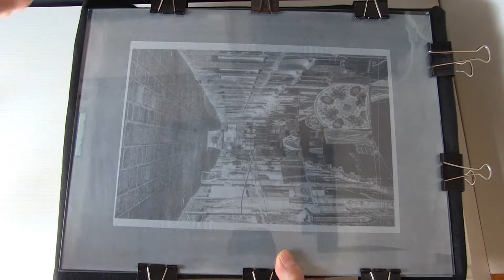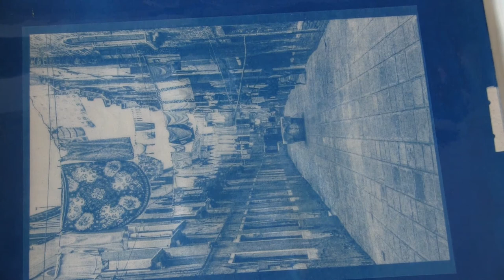Venice campiello, cyanotype from laser printed translucent paper matrix.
Cianotipo da matrice negativa in carta ottenuta con stampante laser. Il foglio impiegato è una normale carta translucida per copiare disegni. L'immagine è tratta da un negativo in pellicola. Scatto realizzato in un campiello a Venezia negli Settanta.